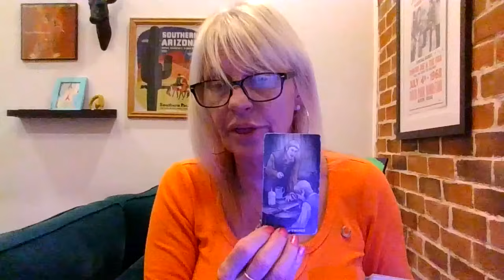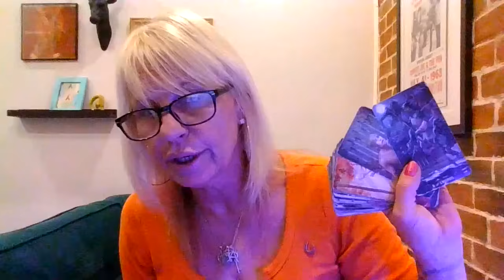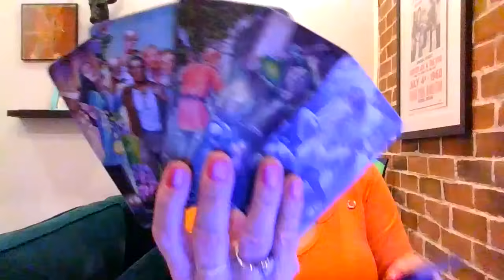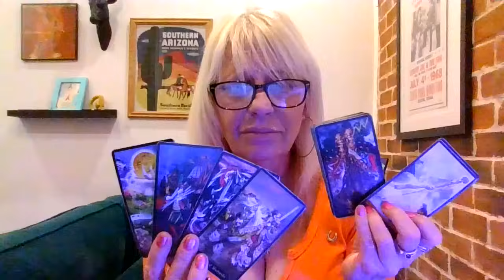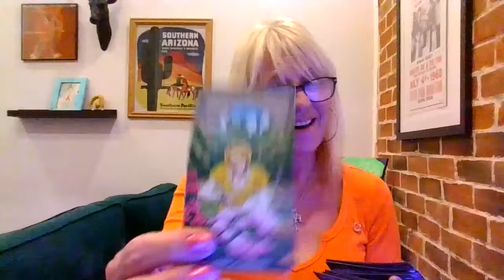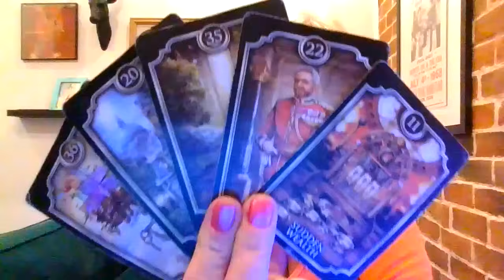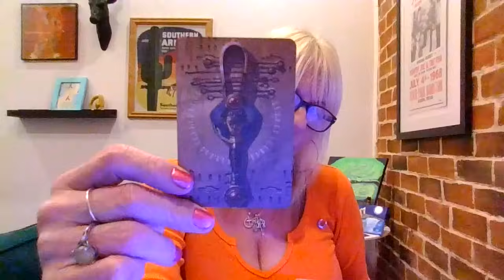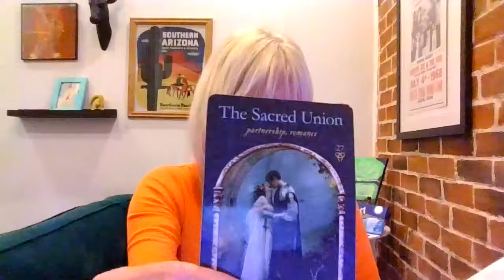Scorpio The Spell is broken! Dropping your house on the wicked witch! Co-creation with the Divine!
"Scorpio" The Spell is Broken! Dropping your house on the wicked witch! Co-Creation with the Divine! You have a whole army behind you if you choose that!